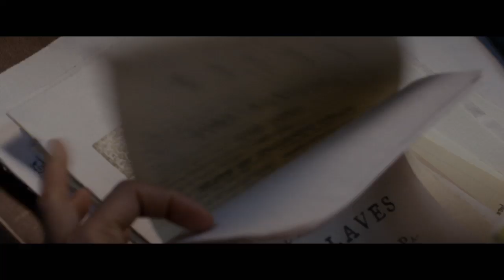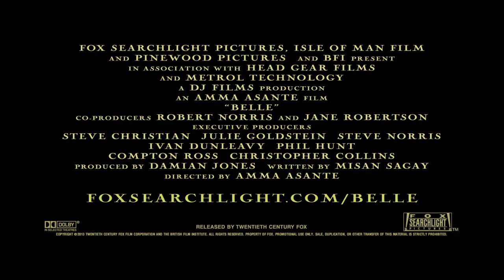BELLE Featurette: The Story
Discover the world of Dido Belle Lindsay and the characters around her in our new behind the scenes featurette from BELLE, in select theaters May 2, 2014!